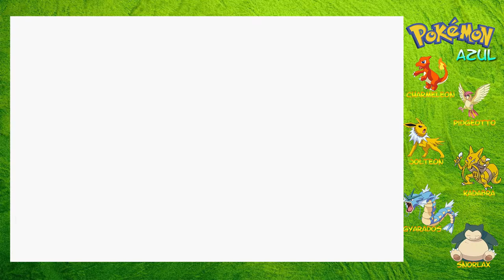Pokémon Edición Azul - Capítulo 27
--- MÁS INFORMACIÓN --- (Pincha en "Mostrar Más")

¡¡Hola a Todos!! Bienvenidos a un nuevo capítulo de Pokémon Azul, en el que ya bajamos toda la cuesta de las bicis, camino a Ciudad Fucsia, con alguna sorpresita más. Espero que os guste, y votéis el vídeo para que sepa si os gusta o no!! Espero que podáis compartir el vídeo con vuestros allegados para que puedan verlo también. Espero que paséis un buen día con vuestra familia, y nos vemos en el próximo vídeo!! Un saludo!